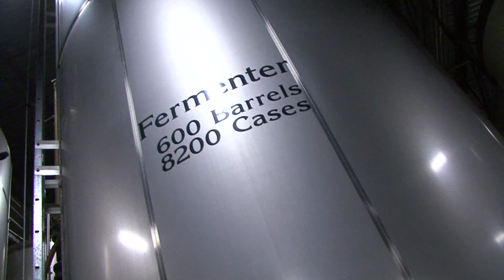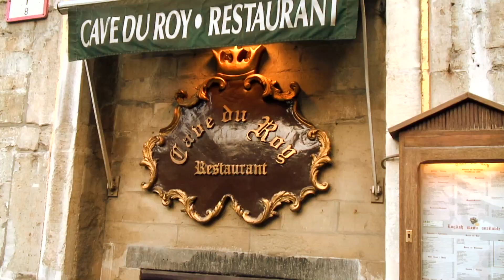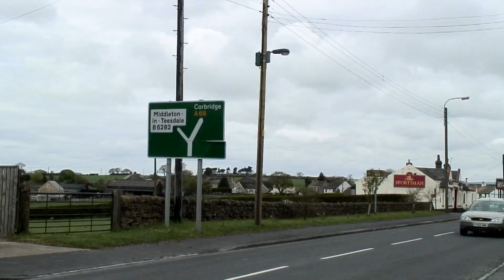"IT'S THE BEER SHOW!" PILOT PREVIEW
THIS SHOW WAS SHOT IN HI-DEF, PLEASE SELECT HD 720p PLAYBACK.
"ITBS" has really done it this time! It's a beer world, featuring REAL places,
and REAL characters.
Check-in with "BREWS NEWS", and travel PLANET-WIDE, drinking beer in BREWERIES, PUBS, BREW-PUBS, & BEER FESTIVALS, getting a REAL TASTE, of EVERYTHING, made with BEER.
 And the BS CREW is, "BREWS NEWS"! THESE GUYS are all on our favorite site, "YOU TUBE".
You can find camera-men, Stevie Heger @ HEY STEVIE on "YOU TUBE",
 & WES,"the man show" LANDERS  @ "BIG TRUCKS - HOT COUNTRY MUSIC" on "ITBS" channel,
and CANDID CAMERA ALUMNI & ITBS co-producer, BOB FRANCO is on his
I'm TERRY STRICKLAND, and ITBS!